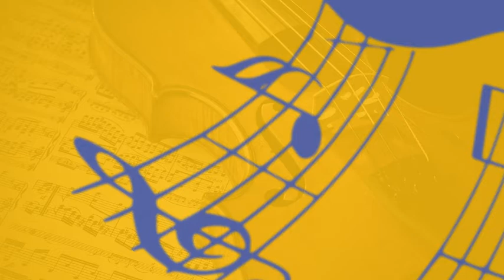aŭtomata riparo - Klavier und Streicher - Musik zum Entspannen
Child street performer with violin 2 by D Coetzee is marked under CC0 1.0.

Violin by ky0nch3ng is marked under CC0 1.0.

1024px-Violin_&_bow wikimedia.jpg

MyViolin wikimedia

the Black Stone Violin, called The Blackbird
Summary
Description
English: Photo of the Black Stone Violin, called The Blackbird. A world unic playable instrument,
made by the Swedish sculptor Lars Widenfalk, in 1992.
Source Photo of Gabriel Urbanek- Free of public use.File comes from computer of Lars Widenfalk.
Author The creator of the Art piece- Lars Widenfalk- Poderedellaluna
Permission